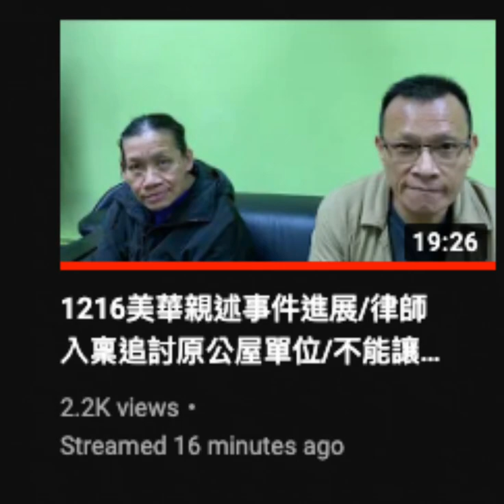20211216 打女人偷錢賊林匡正＋仆街邵日贊呢日又利用聾啞人士偷錢賊林匡正＋仆街邵日贊個對話呃腦殘。三條友都好撚有問題三條友有一個共通點，歪嘴，歪嘴唔可信，相由心生。盲精啞毒，切勿跟車太貼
殘疾唔代表一定係好人，唔代表可信，一樣有仆街。

打女人偷錢賊林匡正自以為自己好醒，但專做柒事